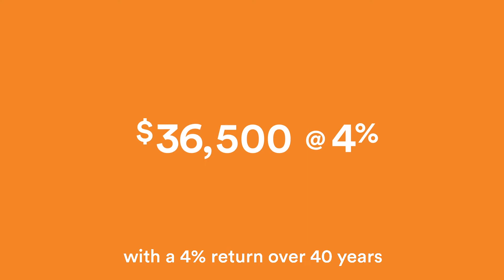Daily Coffee - Cost of Convenience - 30secs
Buying your daily coffee can add up over a life time of work. What else could you do with $73k?